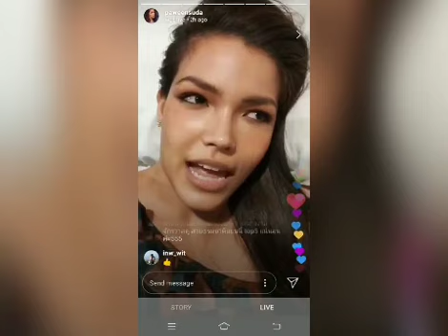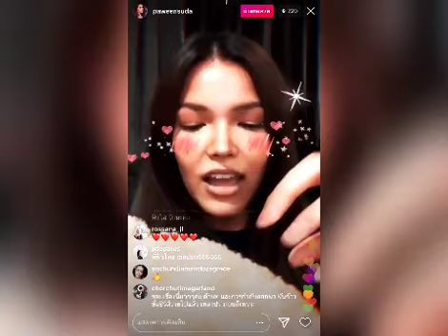ฟ้าใส ปวีณสุดา สวยสมมง!!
ฟ้าใส ปวีณสุดา Miss Universe Thailand 2019
Fahsai Top 5 Miss Universe